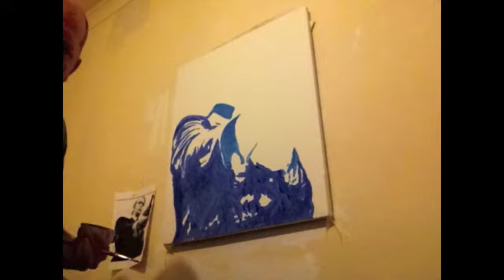Get Carter , (1971)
Michael Caine , Get Carter , Jack Carter. Get Carter , Roy Bud Carter takes a train